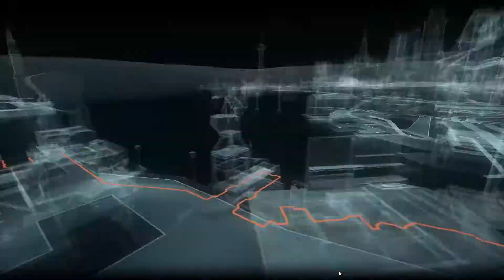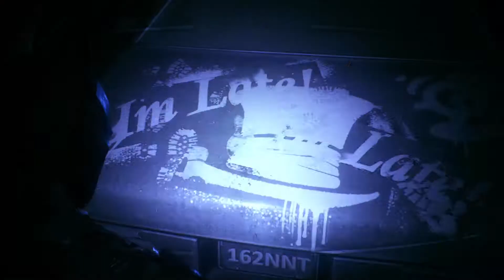Зашибись, решение - Batman: Arkham Knight (Pt.8)